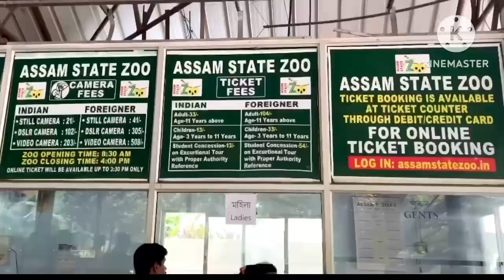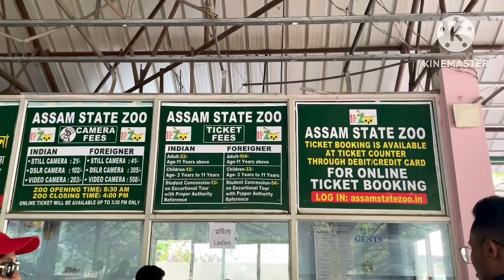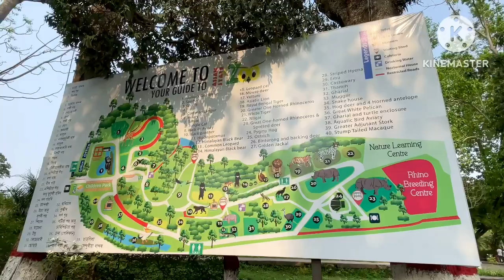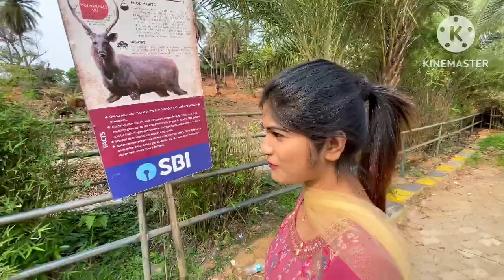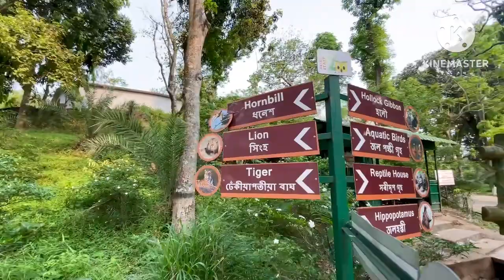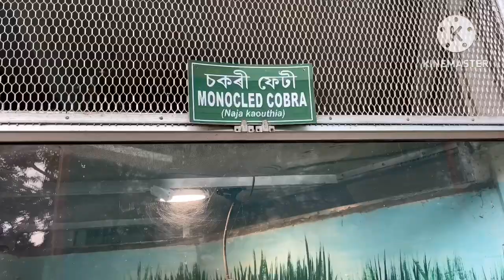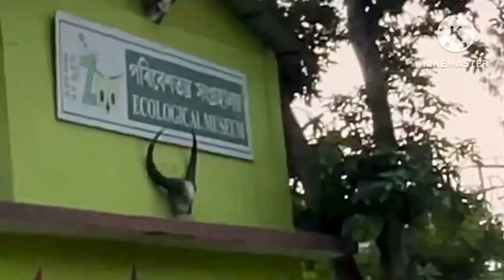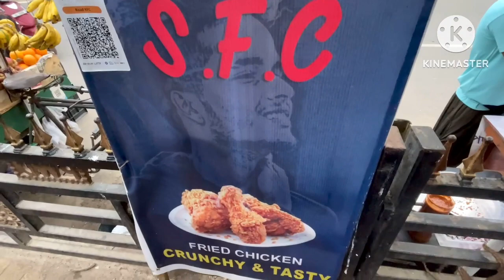ASSAM ZOO GUWAHATI TOUR 2023 😍||असम चिड़िया घर/Guwahati zoo || Assam state zoo cum botanical garden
ASSAM ZOO GUWAHATI TOUR 2023😍|| Assam State zoo cum botanical garden || Guwahati Zoo

The Assam State Zoo cum Botanical Garden (popularly known as Guwahati Zoo) is the largest of its kind in the North East region and it is spread across 432 acre (175 hectare). The zoo is located within the Hengrabari Reserved Forest at Guwahati, India. The zoo is home to about 895 animals, birds and reptiles representing almost 113 species of animals and birds from around the world.